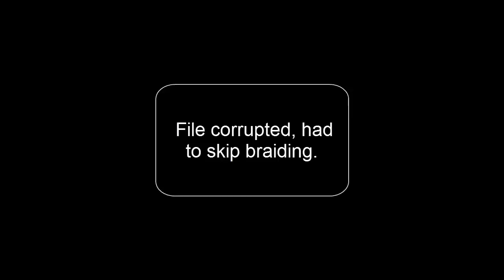Morning Dew - #1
Morning, Dew! Watch me get ready for a day of laying in bed and watching Netflix I guess?